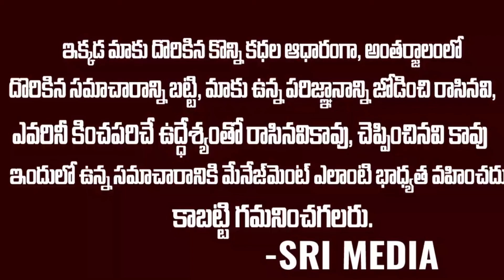విజయనిర్మల ఇందిరా దేవి.. మధ్య జరిగిన ఒప్పందం.. | The agreement between Vijayanirmala Indira Devi..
WATCH :ఇందిరా దేవి గురించి ఎవరికీ తెలియని నిజాలు | Unknown Facts About Mahesh Babu Mother Indira Devi | SM